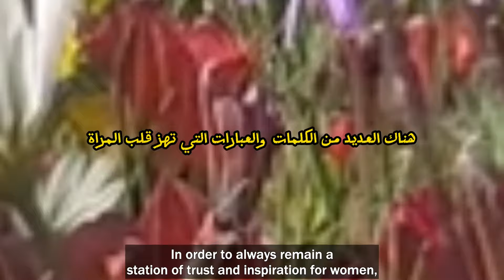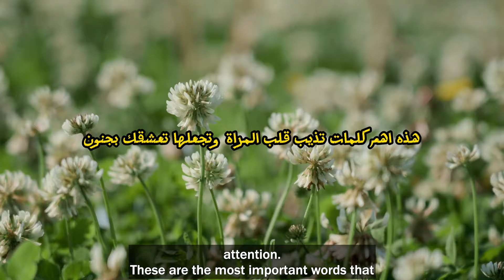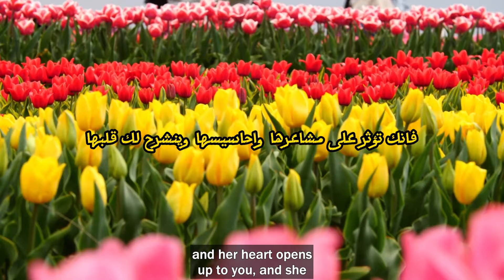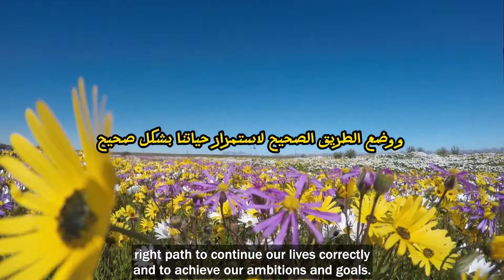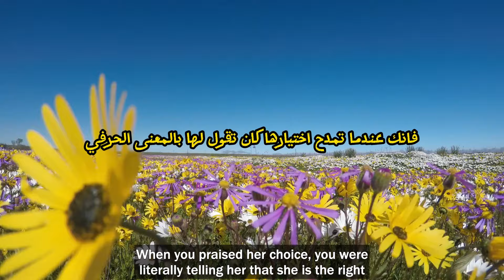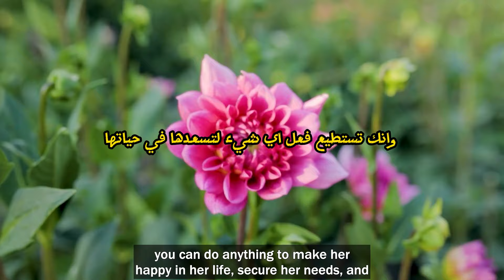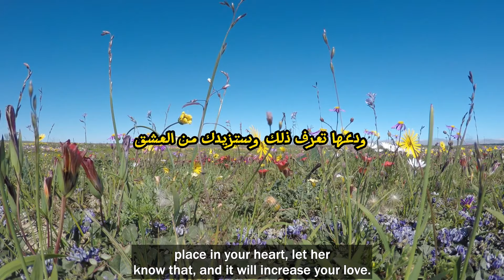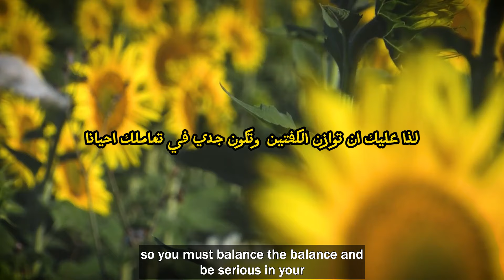بهذه الكلمات ستسحر قلب المرأة / والتي تعشق سماعها من الرجل دائما / عبارات تجدب النساء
اكتشف مجموعة من الكلمات التي تسحر قلب المرأة والتي تعشق سماعها من الرجل دائما  / عبارات تجدب النساء
اهلا و سهلا  و مرحبا  بكم 😍😍
ادعموا ماديا 😊💰قناتكم كن غنيا بانتسابكم لتصبح من بين أعضاء القناة المميزين من خلال الضغط على زر join او الانتساب 👇 :

ــــــــــــ
-- كلمات مفتاحية ---